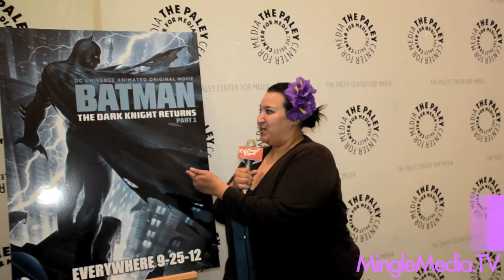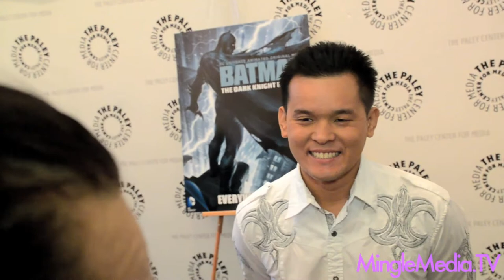Jay Oliva at Premiere of Batman: The Dark Knight Returns, Part 1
Mingle Media TV and Red Carpet Report host, Cricket Lee, were invited to cover the Paley Center for Media and Warner Home Video's world premiere of Batman: The Dark Knight Returns, Part 1, the next entry in the popular, ongoing series of DC Universe Animated Original PG-13 Movies at The Paley Center for Media in Beverly Hills, CA.

Frank Miller's landmark graphic novel about fear, hope, and redemption is celebrated with proper measures of haunting visuals and intense action in Batman: The Dark Knight Returns, Part 1, the next entry in the series of DC Universe Animated Original Movies. Fanboy demi-god Peter Weller (RoboCop) leads a stellar voice cast as Bruce Wayne/Batman. Joining Weller behind the microphone is David Selby (The Social Network, Dark Shadows) as Commissioner Gordon, Ariel Winter (Modern Family) as Carrie/Robin, three-time DCU veteran Wade Williams (Prison Break) as Harvey Dent/Two-Face, and Michael McKean (This Is Spinal Tap) as Dr. Bartholomew Wolper.

Produced by Warner Premiere, DC Entertainment and Warner Bros. Animation, Batman: The Dark Knight Returns, Part 1 will be distributed by Warner Home Video on September 25, 2012.

Thanks to The Lippin Group by OneLoad.com